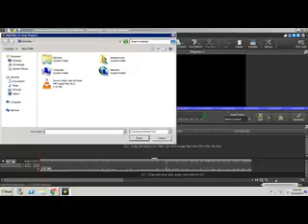how to make cake at home